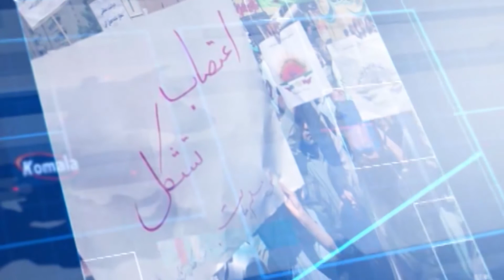وتەی ڕۆژ 12.04.1401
خامنه‌یی و ئاره‌زووی نامومكین و كۆنه‌په‌ره‌ستانه‌ی، گه‌ڕانه‌وه‌ بۆ ده‌یه‌ی شه‌ست